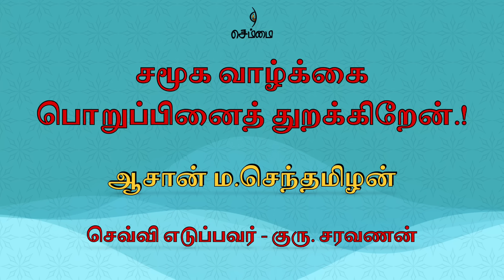சமூக வாழ்க்கை பொறுப்பினைத் துறக்கிறேன்.! - ஆசான் ம.செந்தமிழன்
செவ்வி எடுப்போர் - குரு. சரவணன்

செம்மை நூல்களை பெறலாம். செம்மை நிகழ்வுகளிலும் கிடைக்கும்.